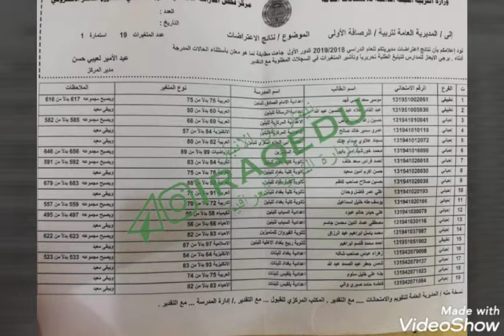(3 قوائم ) نتائج اعتراضات الصف السادس الاحيائي الدور الأول 2019 تربية